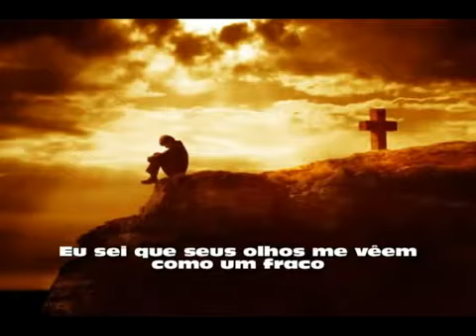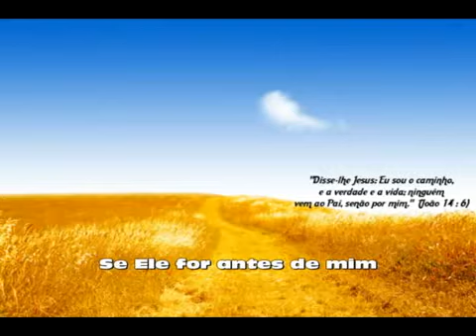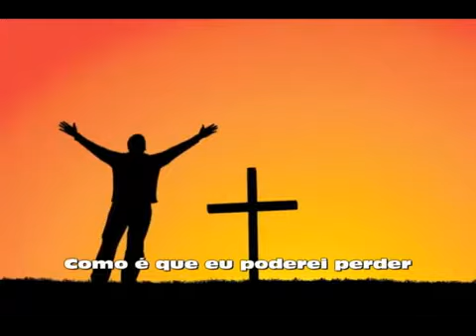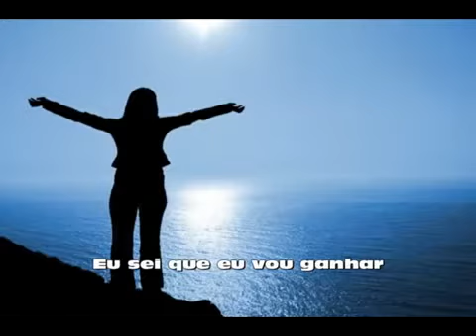Whitecross - If He goes before me (Legendado pt BR)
Quanto à aquisição das virtudes evangélicas, não se preocupe.

If He goes before me (Tradução)

Eu sei que seus olhos me vêem como sendo fraco
E sem nenhuma força ou sabedoria para vir de mim mesmo
Eu sei que as probabilidades não me favorecem
Mas meu amigo você se esqueceu que eu não estou sozinho

O Pai está aqui comigo
Já lutando as batalhas que eu não posso ver

Se Ele for antes de mim
Como eu poderia perder
Antes mesmo que eu começar
Eu sei que eu vencerei

Lembre-se de Davi, tão jovem e frágil
Sem medo de lutar em combates com coisas simples
Foi de encontro ao grande guerreiro
Que caiu e deu à vitória sua mais doce aliança

Estes versos são verdadeiros
E eu creio que Davi já sabia